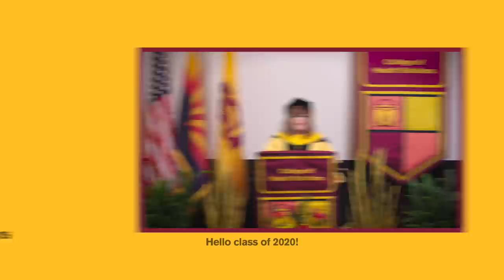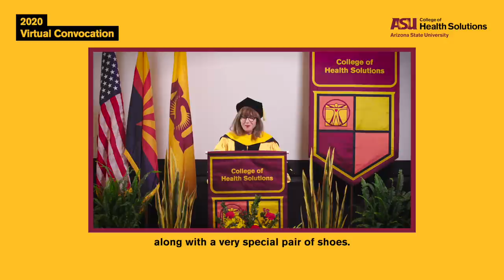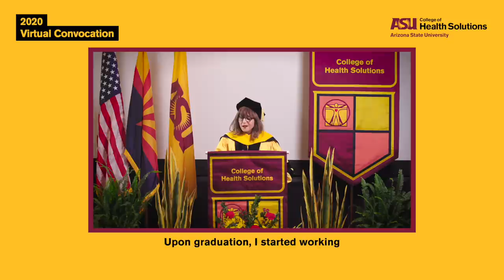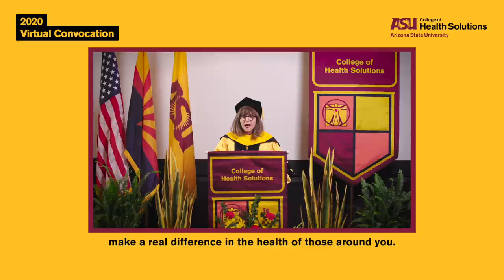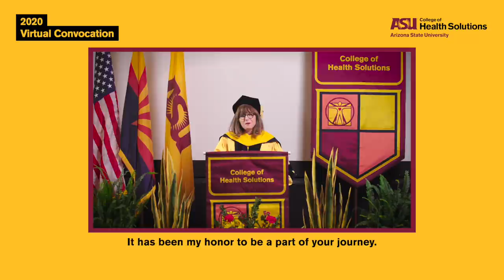ASU College of Health Solutions Spring 2020 Convocation: Dean Deborah Helitzer speech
ASU College of Health Solutions Dean Deborah Helitzer addresses graduates for the Spring 2020 Convocation ceremony May 12, 2020